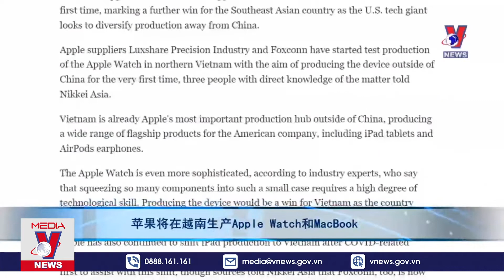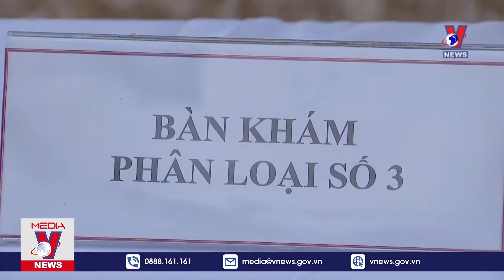新闻 17/08/2022 - VNEWS